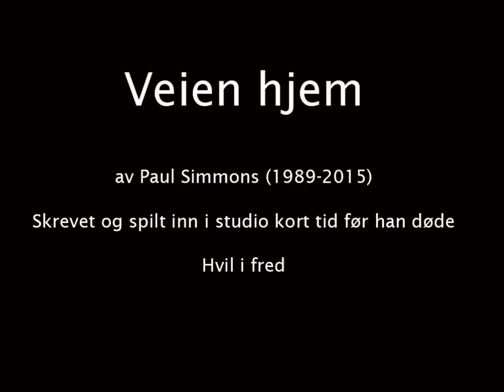Paul Simmons - Veien hjem